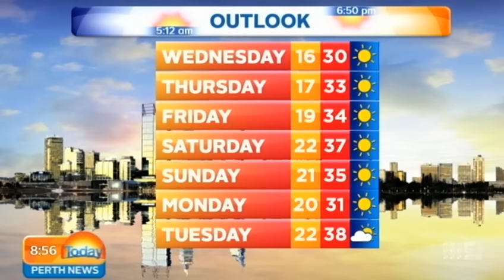WA Beer Week The Dutch Trading Company Part 2 | Today Perth News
Lisa Fernandez is at The Dutch Trading Company in Victoria Park to chat with manager Joel Beresford about the start of WA Beer Week and the local brews on offer.